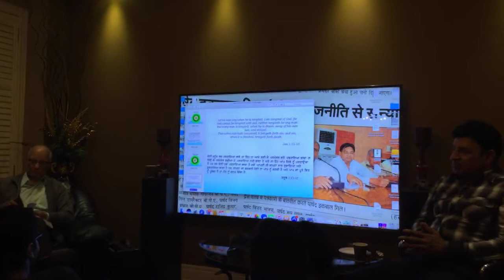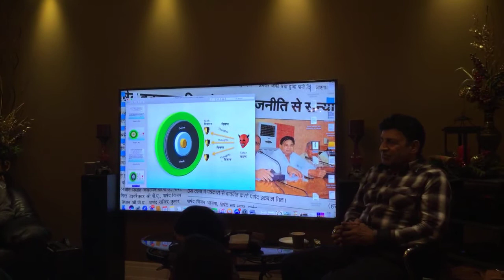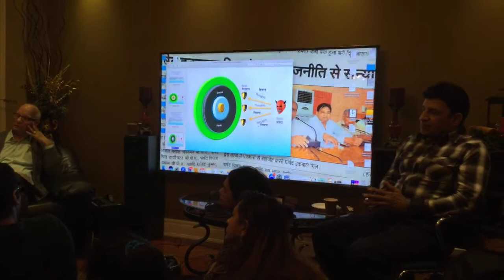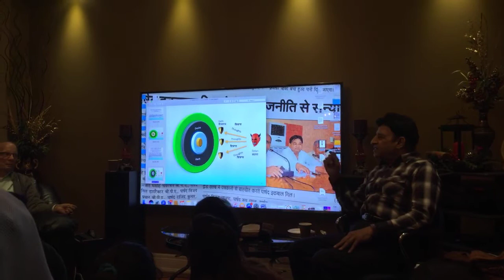48 Be perfect, therefore, as your heavenly Father is perfect Part 4